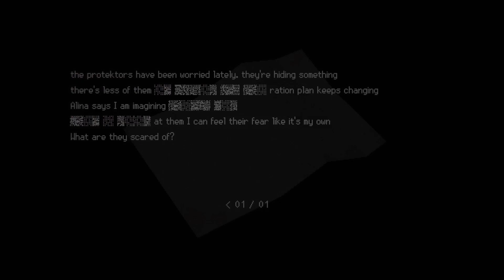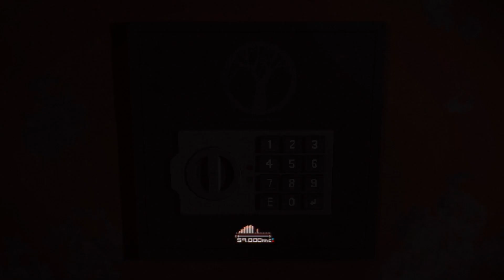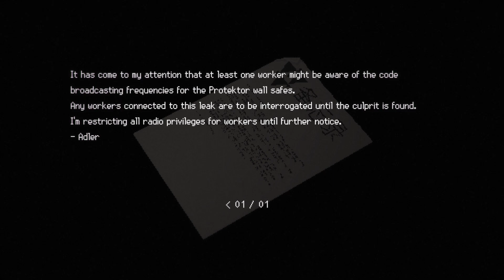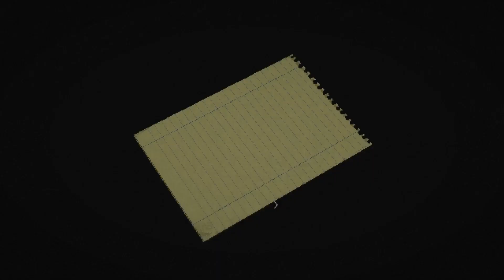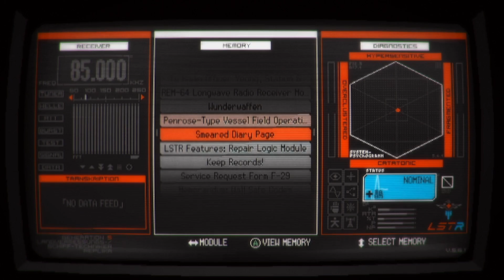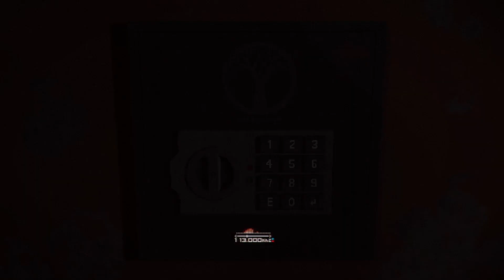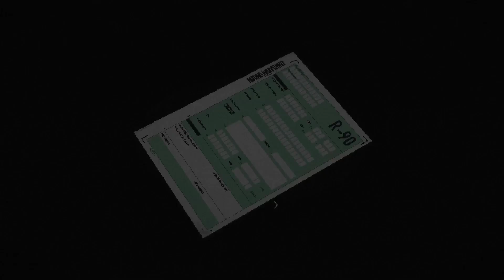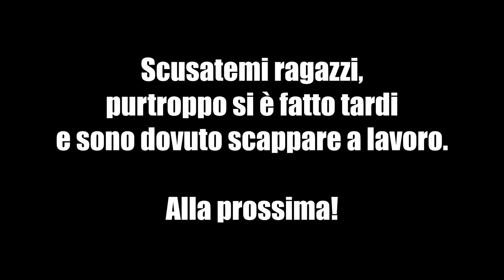SIGNALIS #03 - Ci perderemo anche stavolta?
Nuovo episodio di Signalis con Synergo.